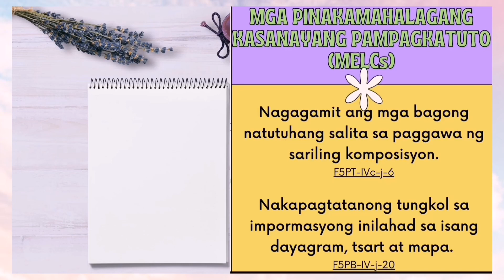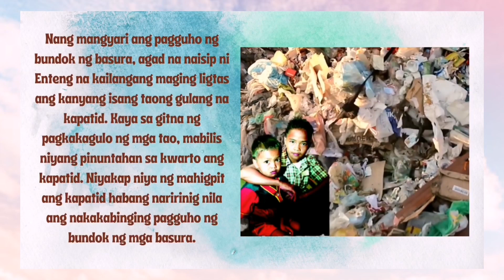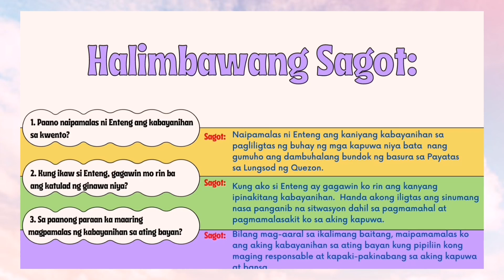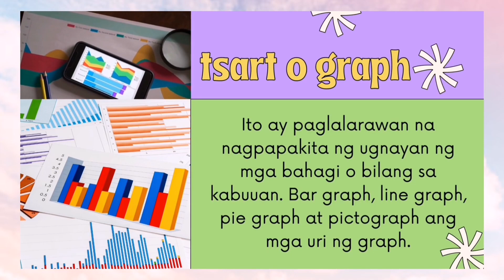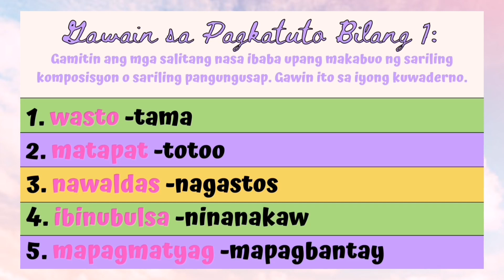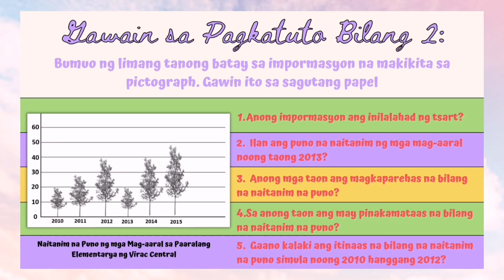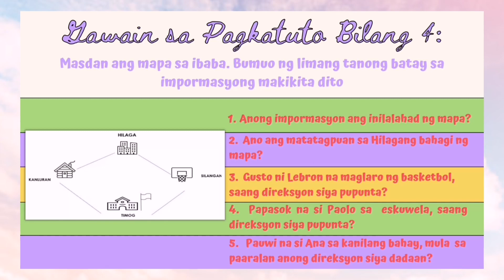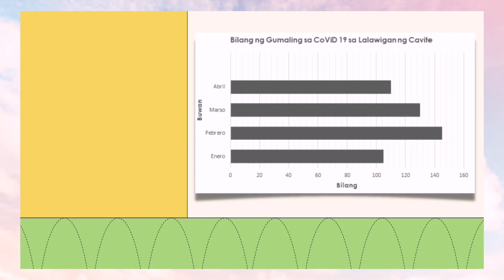FILIPINO 5 QUARTER 4 WEEK 6 // MELC BASED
Paggamit ng mga Bagong Natutunang Salita sa Paggawa ng Sariling Komposisyon
FILIPINO 5 QUARTER 4 WEEK 6
MELC BASED
LEAP